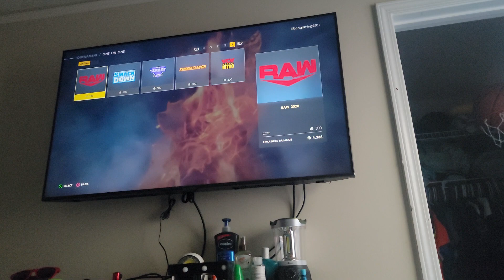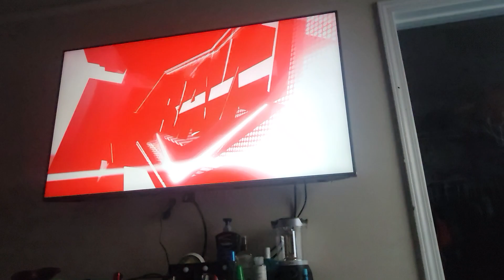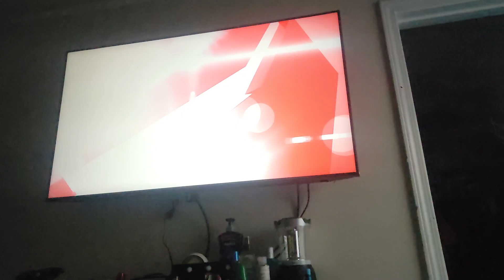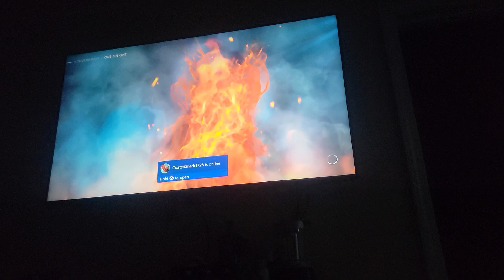WWE 2k22 gameplay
Totodile, Husky, Gengar, DK, Foxy, Spike, Drednaw, and Grey Bear play WWE 2k22 for the first time and compete in a tournament to determine who'll face against Charizard for his Undisputed championship
Who will win? Watch and find out
Totodile (Kalisto)
Husky (Cesaro)
Gengar (Drew McIntyre)
DK (Bobby Lashley)
Foxy (Kane)
Spike (Undertaker '10)
Drednaw (Brock Lensar)
Grey Bear (Roman Reigns)